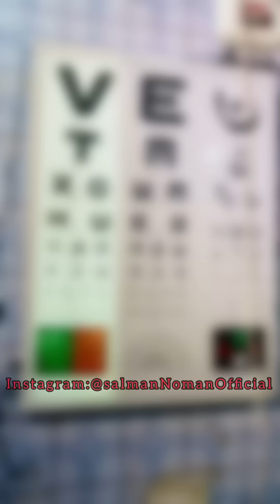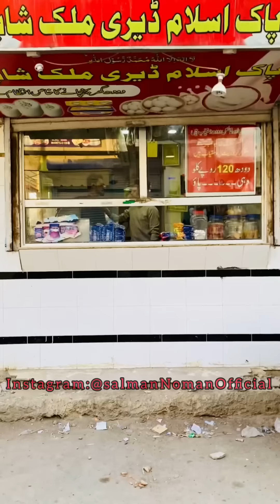Salman Noman comedy Videos Compilation Part 7